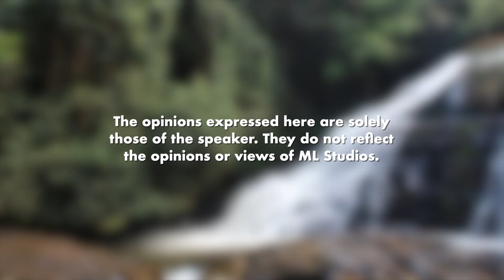Tunku Badan dengan Batu Sungai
Selain Bapa Kemerdekaan, tak tau pulak lelaki pun bertunku.